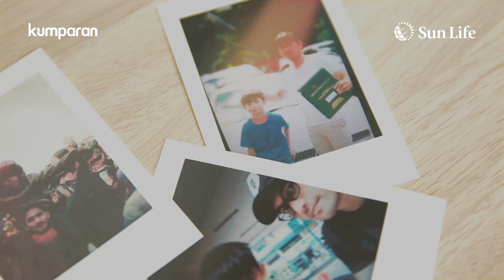Cerita LiveHealthierLives Ibnu Jamil dan Kelly Tandiono | Sun Life Vlog Competition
Sebagai Brand Ambassador Sun Life Indonesia, Ibnu Jamil dan Kelly Tandiono mengajak kita untuk LiveHealthierLives dalam mempersiapkan kesehatan fisik maupun finansial. Mereka juga memberikan alasan mereka memulai hidup sehat. Kalau kamu, apa alasan kamu memulai hidup sehat?

Yuk, rekam video alasan kamu memulai hidup sehat dan ikuti Sun Life Vlog Competition LiveHealthierLives. Raih kesempatan menangkan total hadiah Rp50 juta serta Healthy Trip bareng Ibnu Jamilo dan Kelly Tandiono ke Hong Kong!

Kamu bisa lihat syarat dan ketentuan serta mekanisme secara lengkap di Video kamu ditunggu sampai 10 Agustus 2019. Ayo ikutan sekarang juga!